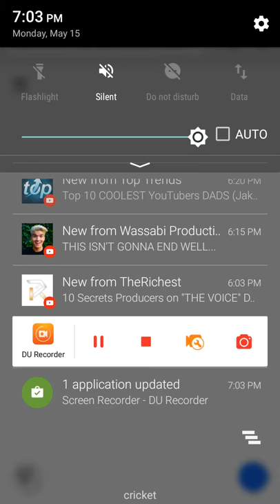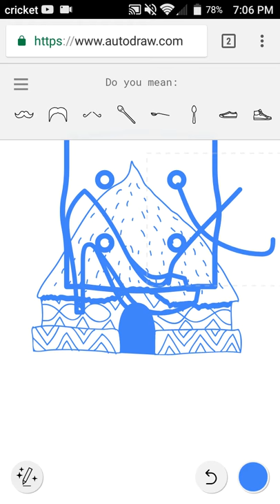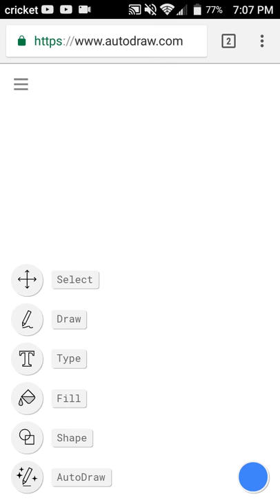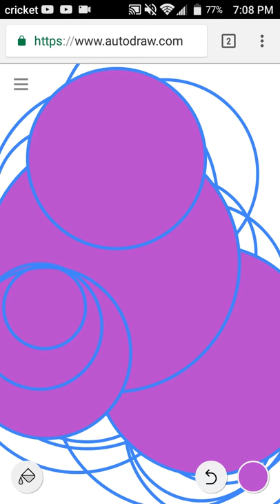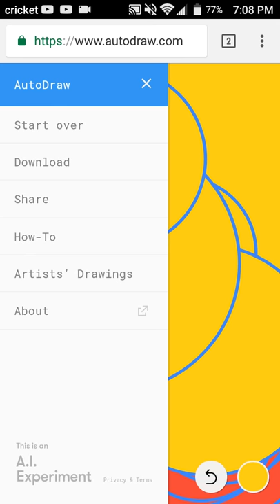Google auto draw